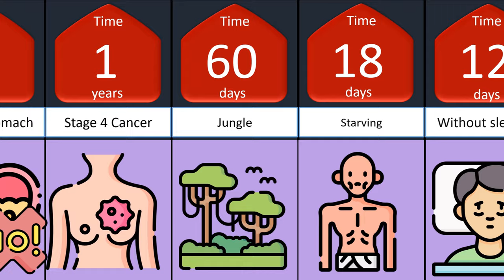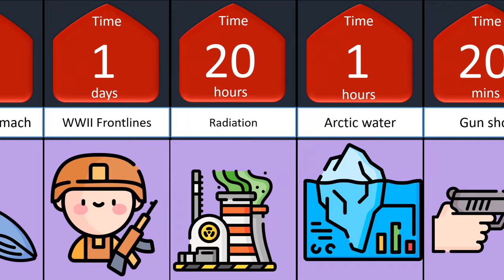Comparison How long can people Survive